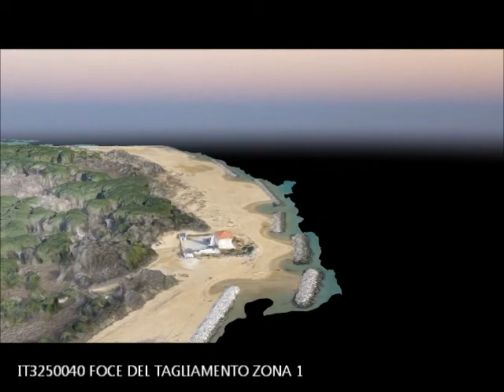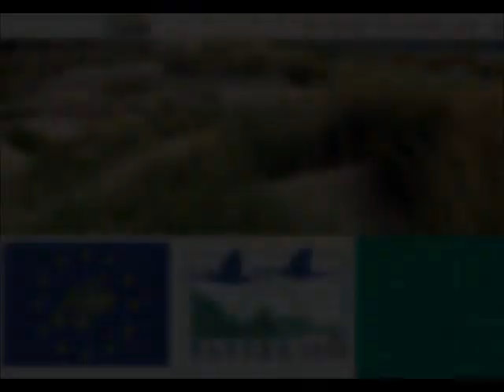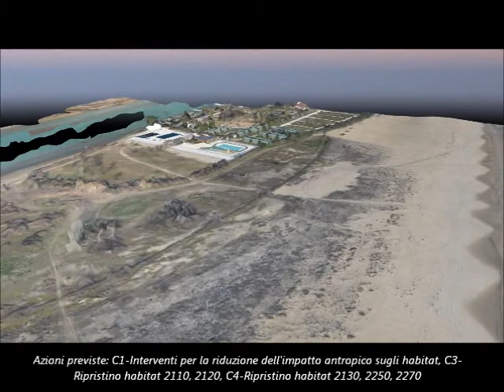LIFE REDUNE VOLO VIRTUALE SU TRE AREE DI INTERVENTO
Vista tridimensionale di tre siti oggetti di intervento all'interno del progetto LIFE REDUNE LIFE16 NAT IT 000589